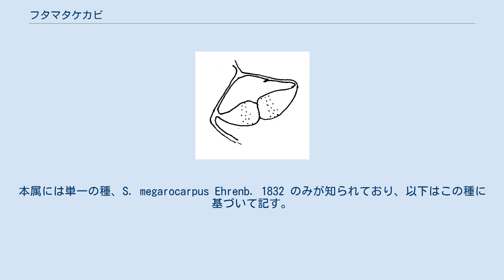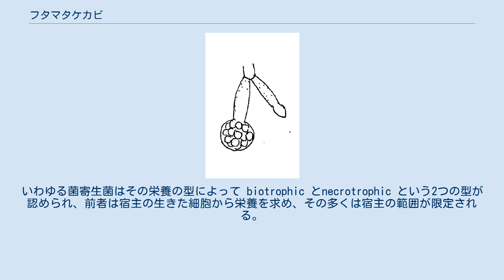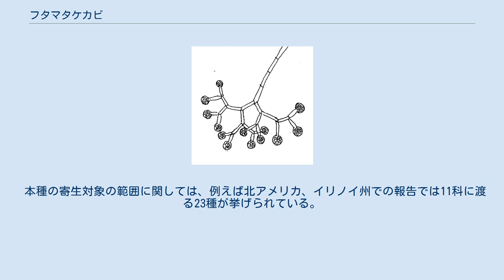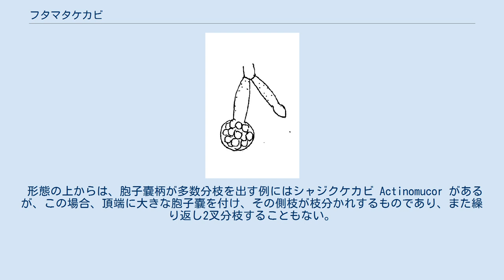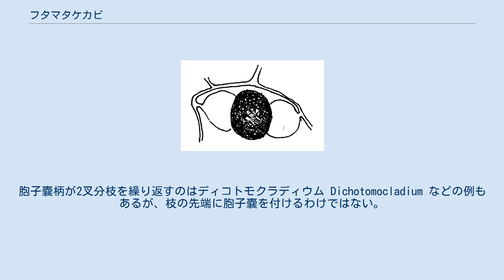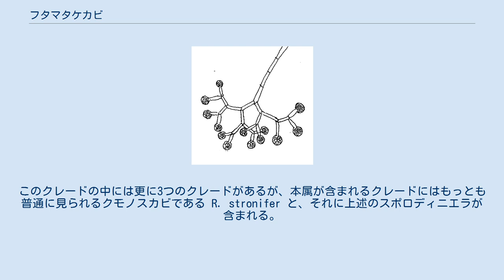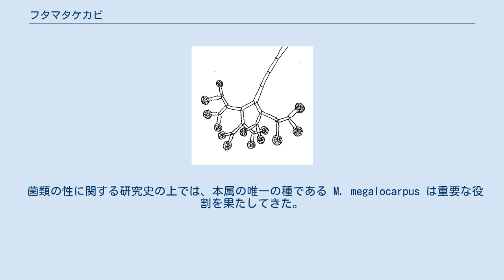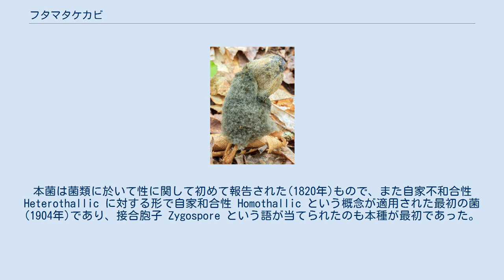フタマタケカビ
フタマタケカビ Syzygites はケカビ目に属するカビ。
様々なキノコに発生し、胞子嚢柄が繰り返し2叉分枝する。
 本属の特徴は直立した胞子嚢柄が複数回にわたって2叉分枝を行い、それぞれの枝の先端に多数の胞子を含む柱軸を持つ胞子嚢を形成すること、自家和合生でケカビ型の接合胞子嚢を作ること、である。
 以下、やや詳しく示す。
本属には単一の種、S. megarocarpus Ehrenb. 1832 のみが知られており、以下はこの種に基づいて記す。
 通常の培地で培養が可能であり、ジャガイモショ糖寒天培地上で23～25℃で培養した際の成長は2～3日でペトリ皿の縁に達するほどに早い。
コロニーは綿毛状になり、多くの気中菌糸を出し、淡黄褐色を呈する。
なお、成長は32℃まで認められる。
 無性生殖は多胞子の胞子嚢による。
培養下における胞子嚢胞子の形成は3日目以降に生じる。
胞子嚢柄は長さ5cmまでになる。
その径は30～55μmで、隔壁を有し、無色透明、表面は滑らか。
ただし少なくともその基部に近い部分では縦筋があったり凹凸があったりしている。
胞子嚢柄は2叉に繰り返して分枝している。
その分枝は最大で6回。
後に青みを帯びた色に変わる。
胞子嚢は始め黄色で後に明るい灰色から暗い灰色に変わり、肉眼でも認められる。
胞子嚢は球形からやや不規則な球形をしており、その径は50～150μm。
柱軸は亜球形から不規則な球形で径30～200μm。
胞子嚢胞子は球形から不規則な球形、あるいは卵形で長さ5～35μm、表面には粒状の突起が並び透明から淡褐色となっている。
 有性生殖は接合胞子の形成による。
自家和合性であり、単一の株でもよく接合胞子を形成する。
分化した接合胞子嚢柄を持ち、接合胞子柄は栄養菌糸から出て立ち上がり、二叉分枝し、その枝の間で接合胞子を生じる。
接合子嚢は向かい合う形で接合し、いわゆるケカビ型である。
接合胞子嚢支持柄は同型で丸く膨らむ。
接合胞子嚢は当初は透明で、後に成熟すると赤褐色か暗褐色に変化し、その形は球形から亜球形で、大きさは160～230μm×190～270μm程、表面は粒状突起に被われ、その外壁は肥厚して厚さ5μmほどになる。
時として接合によらずに形成される単為接合胞子嚢が作られる。
 本種は生きたキノコの子実体上に出現するものであり、従って菌寄生菌とされる。
ただし上記のように純粋培養が可能であり、しかもごく標準的な培地でよく生育する。
従って条件的寄生菌と呼ばれるものに相当する。
いわゆる菌寄生菌はその栄養の型によって biotrophic とnecrotrophic という2つの型が認められ、前者は宿主の生きた細胞から栄養を求め、その多くは宿主の範囲が限定される。
後者は殺生ともいい、宿主細胞を殺した後に栄養を吸収し、この型のものは宿主の対象が幅広いことが多い。
本種は後者に当たると考えられる。
ちなみに宇田川他(1978)では菌寄生とも書いておらず『腐った肉質のキノコ上』に見られる、とある。
 本種の寄生対象の範囲に関しては、例えば北アメリカ、イリノイ州での報告では11科に渡る23種が挙げられている。
内容としてはハラタケ目が大部分であるが腹菌類が2種(ノウタケ属とホコリタケ属)含まれ、更に多孔菌が1種(霊芝)、更に子嚢菌のアミガサタケ属の1種までが含まれ、宿主の選択性が低いことがわかる。
韓国からは野生のキノコでの報告として、マツタケを含む5種類が本菌に寄生を受けていることが報告されている。
 北半球に広く分布するもので、ヨーロッパと南北アメリカ、それに東アジアから知られる。
日本でも広く見られる。
 キノコに寄生するケカビ目の菌としては本属の他にタケハリカビ Spinellus、ディクラノフォラ Dranophora などが挙げられる。
前者は胞子嚢柄が全く分枝せずに伸びて、まるでキノコの傘が針山のようになるもので、後者は大型の胞子嚢を付ける枝と、それとは別に細かく分枝した枝に小胞子嚢をつけるもので、キノコの表面が綿毛に被われたような姿になる。
なお、この2者共に低温を好む菌で、20℃以下で出現するものである。
 形態の上からは、胞子嚢柄が多数分枝を出す例にはシャジクケカビ Actinomucor があるが、この場合、頂端に大きな胞子嚢を付け、その側枝が枝分かれするものであり、また繰り返し2叉分枝することもない。
胞子嚢柄が2叉分枝を繰り返すのはディコトモクラディウム Dichotomocladium などの例もあるが、...